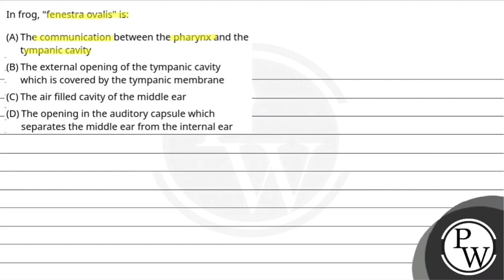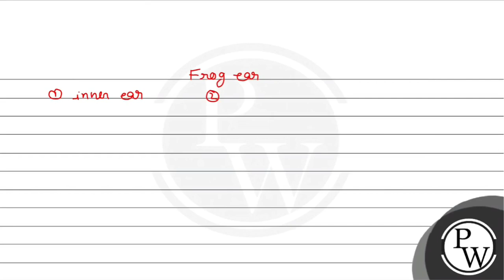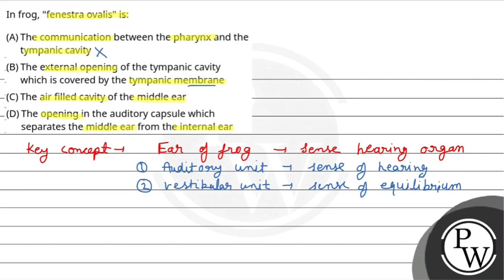In frog, "fenestra ovalis" is:....